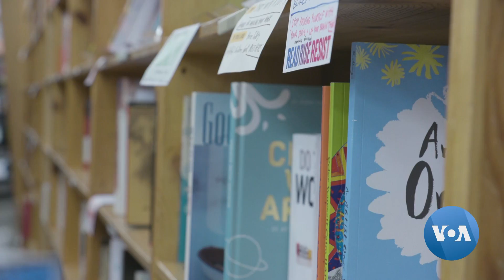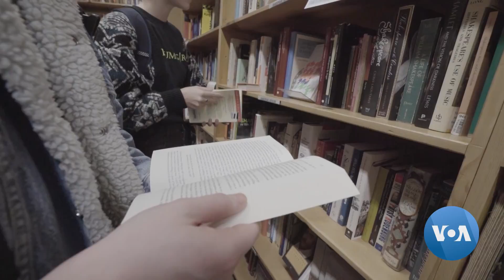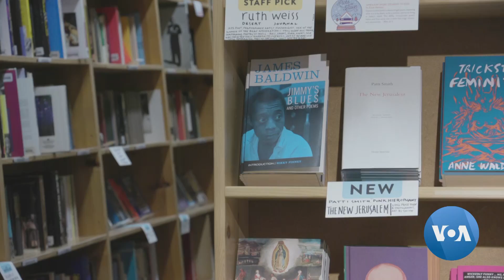Massive Bookstore in Portland Thrives in Age of E-Books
Despite e-books and smartphones with reading apps, the book business in the U.S. is enjoying a  resurgence. And though internet sales take their toll on bookstores around the country, one store in Portland, Oregon, seems to be operating as usual. Powell's Books, founded by a family of Ukrainian descent more than 45 years ago, is as popular as ever. Iryna Matviichuk reports from Portland in this story narrated by Anna Rice.